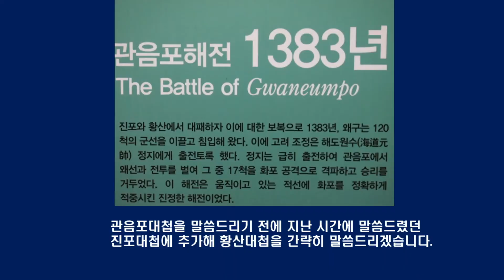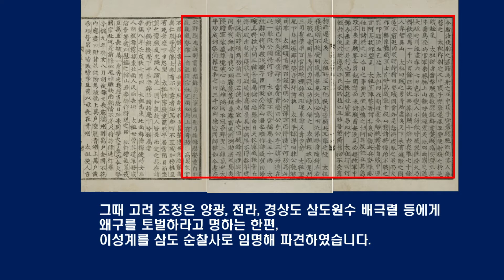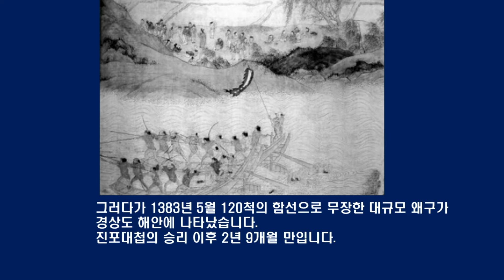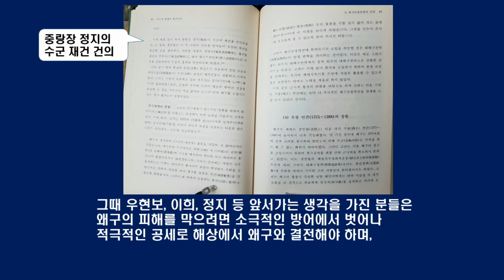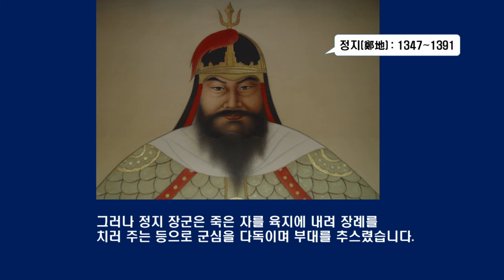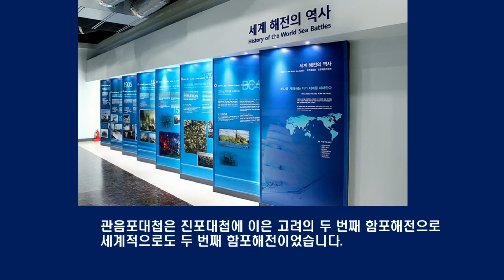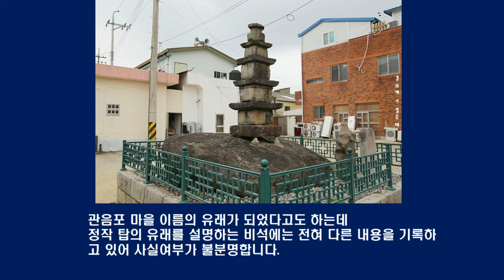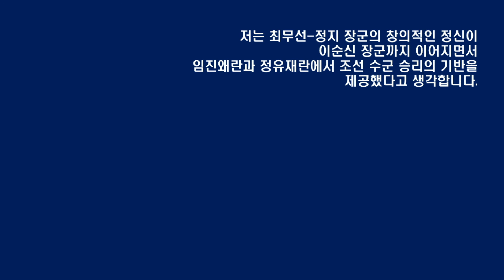북핵, 무역보복 등 주변국과 분쟁 해법, 정지의 관음포대첩, 노량에서 왜구가 예상 못한 전술적 기습달성, 이순신 노량대첩 200여 년 전의 선례 (최용호 전쟁과평화 16)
정지(鄭地, 1347~1391) 장군이 왜구를 격멸한 해전 관음포대첩 전적지, 가보셨나요? 관음포는 남해군 고현면의 포구로 이순신 장군의 노량해전 전적지로 잘 알려져 있습니다.
노량과 관음포가 같은 지역이라는 것입니다. 같은 지역에서 왜적을 만나 두 차례 대승을 거둔 곳이니, 우리에게는 특별한 의미가 있는 전적지 임에 틀림없습니다.
오늘은 이순신 장군의 노량해전(1598년) 200여 년 앞서 관음포 즉 노량에서 왜구를 공격해 대승을 거둔 1383년 5월 정지 장군의 관음포대첩에 대해 말씀드리겠습니다. 정확하게는 앞서 말씀드린 최무선의 진포대첩(1380년) 3년 후로, 이순신의 노량해전 205년 전의 해전입니다.
관음포대첩을 말씀드리기 전에 지난 시간에 말씀드렸던 진포대첩에 추가해 황산대첩을 간략히 말씀드리겠습니다.
1380년 금강하구에서 벌어진 진포해전에서 고려 수군은 최무선이 개발한 화약과 화포를 세계 해전 역사상 최초로 흔들리는 배 위에서 활용하면서 왜선 500여 척 모두를 격파하고, 불살랐습니다. 시간, 장소, 방법 중 방법 면에서 완벽한 기습작전이었습니다.
그러나 그때 왜구의 주 병력은 노략질을 위해 육지에 상륙해 있는 상태였기 때문에 그들까지 모두를 격멸하지 못했습니다.
도망갈 길이 차단된 육지의 왜구는 그동안 고려에 침구해 흩어져 있던 왜구들과 연합해 충북 옥천-영동-황간을 거쳐 경상북도 김천-상주를 거쳐 가야산-사근내-남원까지 내륙 일대를 휩쓸었습니다.
당시 상주는 경상도의 중심지로 상주목이 설치된 곳이었는데 그곳 상주에서 왜구들은 6일 동안이나 머무르면서 상주 일대를 잔혹하게 도륙하고 불태웠으며, 어린이들까지 잡아 살해하고, 제물로 삼는 등 그들만의 세상처럼 활보했다고 고려사, 고려사절요, 조선의 태조실록 등에 기록하고 있습니다.
그때 고려 조정은 양광, 전라, 경상도 삼도원수 배극렴 등에게 왜구를 토벌하라고 명하는 한편, 이성계를 삼도 순찰사로 임명해 파견하였습니다.
왜구들은 선산과 성주를 거쳐 경상북도 일대를 철저하게 유린 후 경상남도로 진입해 함양군 사근역참에 주둔하였습니다.
사근역참은 함양군 수동면 화산리에 사근산성과 함께 있는데, 당시에는 경상도 지역의 중요한 역참 중 하나였습니다.
왜구들이 사근역참에 주둔하고 있을 때 양광, 경상, 전라 등 각 지역에서 집결한 고려군이 배극렴, 정지, 박수경, 배언, 김용휘, 오언, 도흠, 지용기, 하을지 등의 지휘하에 왜구와 대적했지만 참패했습니다. 사료에는 고려군의 숫자를 명시하지 않고 있지만, 5천~1만 정도 규모 추정하고 있습니다.
그때 고려군은 장수 박수경과 배언을 포함해 500여 명이 전사하는 처참한 피해가 발생해 지금도 그곳 죽산천을 피로 얼룩진 냇가라는 뜻의 피내, 또는 혈계(血溪)라 부르고 있습니다.
이성계 부대는 사근역참 일대의 고려군 참패 현장을 확인하고, 남원 일대로 왜구를 추격하였습니다. 왜구들은 남원산성을 공격하였지만 실패하자 동쪽의 인월역참(인월면) 방향으로 물러났습니다.
이성계는 남원에 도착하자마자 휴식이 필요하다는 부장들의 건의를 단호하게 물리치고 즉각 공세에 나섰습니다.
운봉읍에서 인월면 방향으로 지리산 자락의 697m의 황산이 자리 잡고 있는데 황산을 중심으로 전투가 이루어지면서 역사적인 황산대첩이 탄생했습니다.
이성계 부대는 왜구와 격렬한 전투를 계속했지만 승기를 잡지 못했습니다.
이성계의 말이 화살에 맞아 두 차례나 죽고, 자신도 다리에 부상을 입을 정도로 치열했습니다.
당시 왜구는 아기발도(阿其拔都)라는 용맹한 장수가 지휘했는데, 그의 나이는 불과 16~17 정도로 추정하고 있습니다.
이성계는 적의 대장 아기발도를 표적으로 삼아 부장 이두란과 협력해 그를 집중 사격해 사살하면서 승기를 잡았습니다.
왜구의 패잔병은 겨우 70여 명만이 광주 무등산 방향으로 도주했는데 그곳에서 다음 해 모두 사살되었습니다.
황산 대첩은 이성계의 일생을 통한 최대의 승리였으며, 황산대첩을 계기로 이성계는 조선의 건국과 태조로 등극하는 기반을 마련하였습니다. 황산대첩이 있었기에 1388년 위화도 회군이 가능했으며, 1392년 조선 건국으로 연결할 수 있었다고 역사는 평가하고 있습니다.
진포대첩과 황산대첩으로 왜구를 섬멸한 후에도 왜구의 침구는 계속됐지만, 그 세력은 크게 줄었습니다. 그러다가 1383년 5월 120척의 함선으로 무장한 대규모 왜구가 경상도 해안에 나타났습니다. 진포대첩의 승리 이후 2년 9개월 만입니다.
그때 왜선의 숫자는 진포대첩의 500척에 한참 못 미치는 120척이었지만 선박이 대형화되면서 왜구의 병력 규모는 진포대첩과 비슷한 것으로 보고 있습니다.
나주, 목포 부근에 주둔하고 있던 해도원수 정지 장군이 가용한 47척의 선단을 이끌고 동쪽 남해를 향해 즉각 출동했습니다.
고려의 조정은 최무선이 화약무기를 개발해 세계 최초의 해전에 활용했던 진포대첩 이전까지 수군은 해전에서 왜구의 상대가 되지 못하기 때문에 수군을 폐지하고 육전으로 왜구를 토벌해야 한다는 전략을 채택하고 있었습니다.
그때 우현보, 이희, 정지 등 앞서가는 생각을 가진 분들은 왜구의 피해를 막으려면 소극적인 방어에서 벗어나 적극적인 공세로 해상에서 왜구와 결전해야 하며, 이를 위해 전문 수군을 양성하고, 왜구를 상대할 수 있는 전략전술을 개발해야 한다고 주장하였습니다.
무관 양성을 위한 전문 기관 설치도 건의했습니다. 궁지에 몰린 고려 조정이 마지막 수단으로 정지 장군 등의 건의를 수용해 거의 폐지 상태에 있던 고려 수군의 재건에 착수했습니다.
그런 노력과 함께 최무선의 화약·함포 개발이 있었기에 1830년의 진포대첩이 가능했던 것입니다.
진포대첩 이후 정지는 사근역참 등 육상전투에 참여하기도 했지만 1381년 해도원수로 부임하여 수군 양성에 주력했습니다.
정지 장군은 목포, 영광 등 해안과 섬 지역에서 고기잡이 등 뱃일에 종사하던 백성 등을 모집해 정예 병사로 양성하였고 왜구의 보딩(boding)전술에 대응해 적합한 전술을 개발하고 지속적인 훈련으로 숙달하였으며. 최무선이 개발한 화포, 화전, 화통 등을 해전에서 활용하는 전술 개발과 훈련을 계속하였습니다.
진포에서 참패한 왜구도 고려의 함포에 대한 대안을 강구했습니다. 종전의 소형 선박을 대형화한 것입니다.
고려시대는 큰 배라고 해 봐야 승선 인원이 몇십 명을 넘지 않았다고 합니다.
그런데 관음포에 나타난 왜구의 큰 선박은 승선 인원이 140명이나 되었다고 하니 어느 정도 크기였는지 짐작할 만합니다.
왜구가 침공하던 1383년 봄에는 남해안 일대에 전염병이 크게 번져 수군 중에서도 죽은 자가 속출하면서 정지의 수군 부대도 병력이 많이 감소했습니다. 그러나 정지 장군은 죽은 자를 육지에 내려 장례를 치러 주는 등으로 군심을 다독이며 부대를 추슬렀습니다.
왜구의 관음포 침공으로 전함과 병력이 부족한 상태에서 황급하게 출동한 정지의 함대 47척은 섬진나루에 도착해 병력을 징집해 보충하는 등으로 전투준비를 마친 후 적이 정박하고 있는 관음포로 향했습니다.
정지의 부대가 나타나자 왜구는 선두 부대로 큰 배 20여 척을 선발해 군사 140명씩으로 편성한 후 선제공격을 시도했습니다. 왜구의 선두 병력만 해도 2800명이나 되는 것입니다. 따라서 전체 왜구의 규모는 5천여 명 정도일 것으로 추정할 수 있습니다.
정지 선단의 화포가 위력을 발휘하였습니다. 정지부대는 왜구와 격렬한 사투를 벌여 20척 중 17척을 격침했습니다. 격렬한 싸움에서 병마사 윤송(尹松)이 화살을 맞고 전사하는 등 피해도 있었지만 화포 등 화약 무기가 위력을 발휘하면서 적의 기세가 꺾이자 도주하는 적을 추격해 격멸했습니다.
관음포대첩은 진포대첩에 이은 고려의 두 번째 함포해전으로 세계적으로도 두 번째 함포해전이었습니다. 진포대첩에서는 정박해있던 함선들을 함포와 화약무기를 이용해 공격했지만 관음포대첩은 양측이 전투대형으로 기동 중에 함포로 공격했다는 점에서 차이가 있습니다.
관음포대첩 이후 정지 장군은 왜구 토벌작전에서 크게 활약했으며, 5년 후인 1388년 이성계의 위화도 회군에서 이성계의 편에 가담했지만 이성계 일파는 정지 장군을 반대파와 엮어 제거하려 했습니다. 그러나 정지 장군은 증거 불충분으로 석방되어 낙향했다가 관직을 제수받았으나 부임 전에 45세의 나이로 1391년 병사했습니다.
오늘 이야기의 결론입니다.
전투에 임하는 지휘관은 누구나 할 것 없이 상대의 강약점을 분석해 이기는 방법을 강구한 후 전투를 시작할 것입니다. 그런 분석조차도 없이 무턱대고 전투부터 시작하고 보는 그런 지휘관은 없겠지요.
진포해전에서 참패한 왜구는 진포해전의 교훈을 반영해 선박을 대형화한 후 대규모로 3년 만에 관음포에 침구했습니다.
정지 장군도 고려군과 왜구의 강약점을 세밀하게 분석해 왜구의 침구에 대비했습니다.
최무선은 진포대첩에서 왜구가 예상치 못했던 화약무기로 기습을 달성해 대승을 거두었습니다.
왜구에는 고려의 화약 무기 사용을 3년 전에 알았지만, 선박을 대형화하는 이외의 대책을 강구하지는 못했습니다.
정지 장군은 함포와 화약무기 활용 전술을 개발하고, 훈련을 체계화함으로써 관음포해전에서 또다시 화약무기에 의한 기습을 달성할 수 있었습니다.
저는 최무선-정지 장군의 창의적인 정신이 이순신 장군까지 이어지면서
임진왜란과 정유재란에서 조선 수군 승리의 기반을 제공했다고 생각합니다.
여러분의 생각의 어떠신지요?